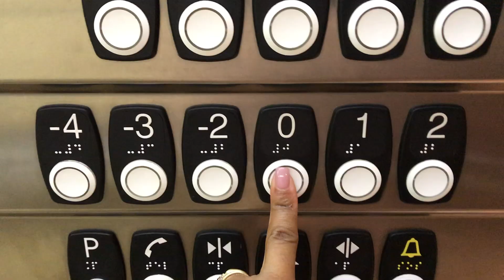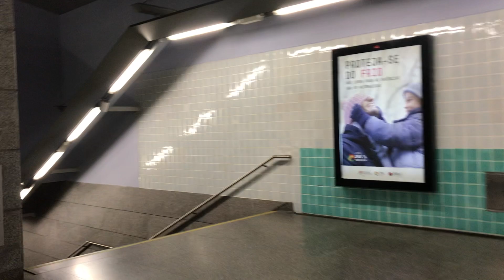XmasVlog || Day2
E cá foi o vlog do day2...
Espero que gostem meus amore Besitooos